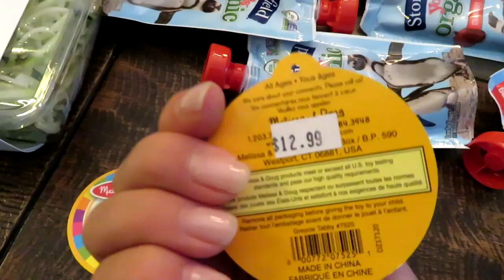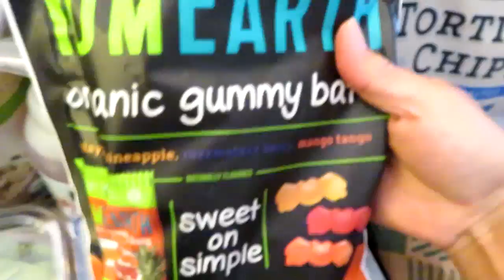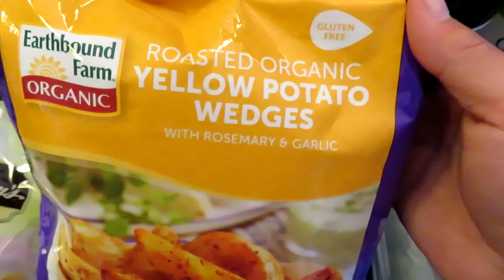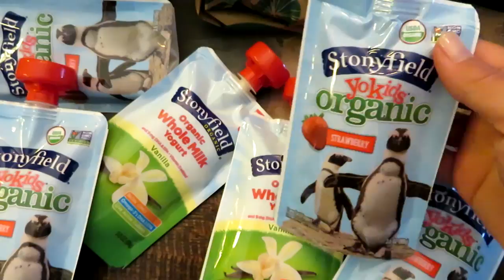Whole Foods Grocery Haul & Meal Plan for the upcoming week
To send a letter or any products for potential review:
GradysMom

-Please Subscribe so you don't miss any of my videos & Tap the bell icon to be notified when I upload!- Whole Foods Grocery Haul & My meal plan for the upcoming week 10/22-10/28/17.

--For $10 toward your order & FREE items on Grove Collaborative use this

for a discount

 (I do not receive ANY commission off of this promotion, it is only for brand awareness)

--To sign up for FREE samples from Pinch Me create your member profile